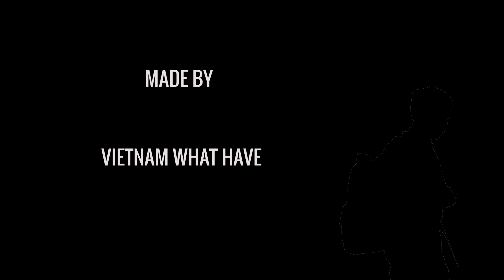Bún ngan: Món Ăn Hà Nội Ngon "Xuất Sắc" Khi Du Lịch Làng Gốm Bát Tràng, Hà Nội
Việt Nam có già? Món Bún Ngan ngon xuất sắc các bạn nhất định phải thưởng thức khi Đến làng Gốm Bát Tràng. Du lịch Bát Tràng - Hà Nội bạn đã tìm được quán ăn nào ngon chưa?
Cùng kênh "Vietnam what have - Việt Nam có gì?" khám phá món Bún Ngan thơm ngon đặc biệt tại đây nhé.
Làng gốm Bát Tràng cách trung tâm Hà Nội chưa đến 14 km, Nhưng không khí ồn ảo của xe cộ, cái ngột ngạt của nhà cao tầng biết mất hết, khi trong tầm mắt chỉ còn toàn những sản phẩm gốm sứ độc đáo được bầy bán và giới thiệu sản phẩm tại các cửa hàng và showroom trong chợ và dọc trên các tuyến đường của xã Bát Tràng giúp cho tâm trạng mỗi du khách ghé thăm Làng gốm Bát Tràng rất vui vẻ, thoải mái. Sau chuyến du lịch, thăm quan tại làng gốm Bát Tràng - Hà Nội là lúc chúng ta lấp đầy chiếc bụng đói bằng bát bún ngan thơm ngon nóng hổi tại chính nơi đây.